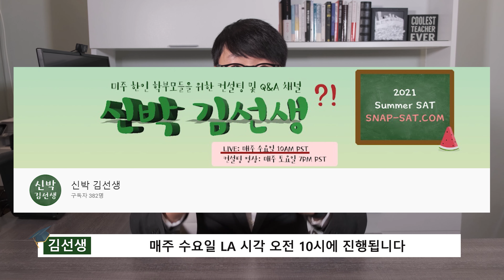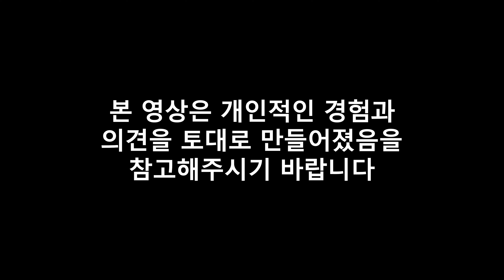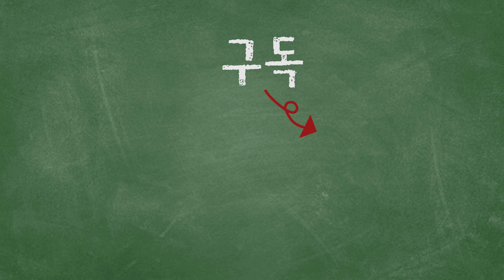[미국 대학 입시] 제발 이런 컨설팅은 하지 마세요.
김선생이 직접 진행하는 2022 FALL SAT PROGRAM!

안녕하세요. 신박 김선생입니다. 이번 영상에서는 조금 민감한 내용일 수 있으나 용기내어 컨설팅에 관하여 제 개인적인 소신발언을 해봤습니다. 대학원서 에세이등을 봐주는 일은 단순히 특정한 과목을 가르치는 것보다 훨씬 더 섬세하고 개인적인 일입니다. 해서 단순한 스펙이나 입소문등으로 컨설턴트를 결정하시는것은 현명하지 못한 판단이 될 수도 있습니다.

많은 도움이 되셨길 바라며, 혹시 궁금하신 점이나 제가 커버해줬으면 좋겠는 내용이 있으시면 댓글로 남겨주시기 바랍니다.